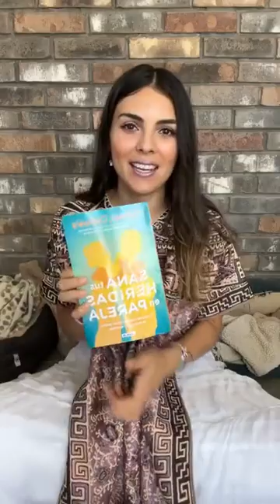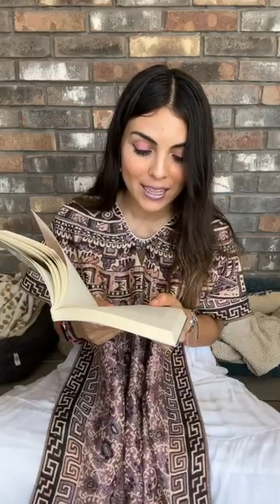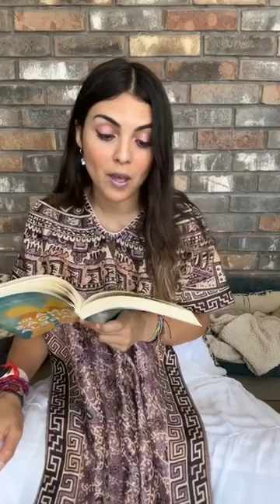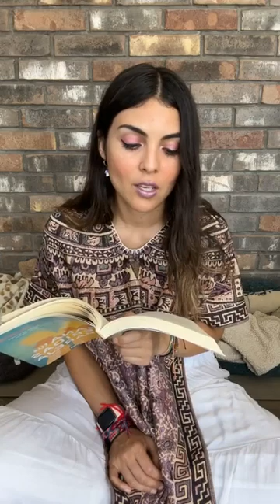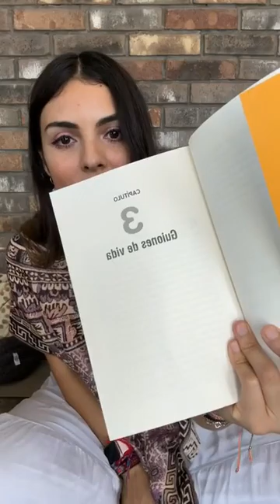LIBRO | Sana tus heridas en pareja | Capítulo 3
CLUB DE LECTURA 🦋 PARA EL ALMA

CAPÍTULO 3: Guiones de vida
LIBRO: Sana tus heridas en pareja
AUTORA: Anamar Orihuela
YO: Elisa Gómez 👉🏼  @ElisaGomezGlez

Acompáñame a esta serie de lecturas en vivo.

En esta ocasión te comparto el capítulo 3 del libro Sana tus heridas en pareja.

EJERCICIO DE INTROSPECCIÓN ✍🏼
Preguntas del guión:
1. ¿Reconoces cómo es tu guión?
2. ¿Qué tipo de historias repites?
3. ¿Qué compruebas una y otra vez de los hombres o las mujeres a través de tu guión?
4. ¿Qué necesidad nunca se llena en tu guión?
5. ¿Qué es lo que más duele en tu guión?

Después de contestar las preguntas, cuéntame en los comentarios si descubriste algo nuevo de ti que no sabías 🫶🏼